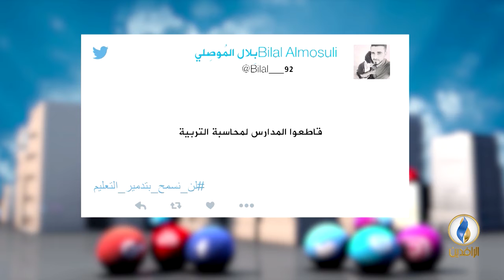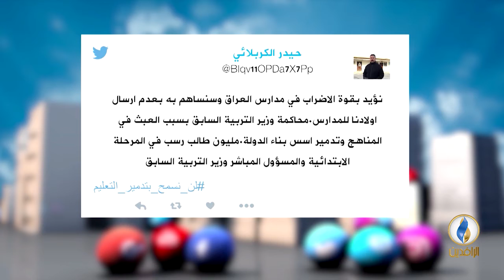تواصل_دوت_كوم | 19 - 12 - 2018